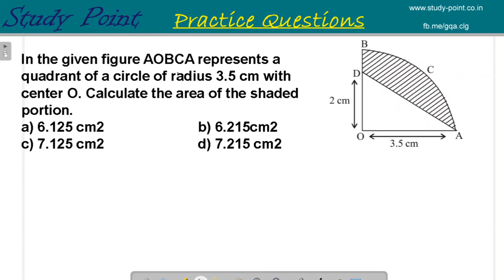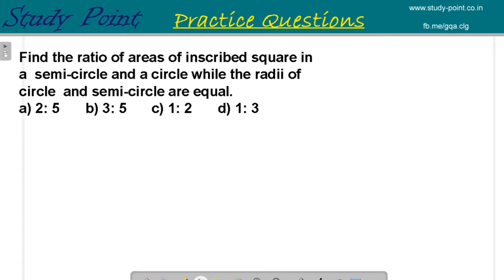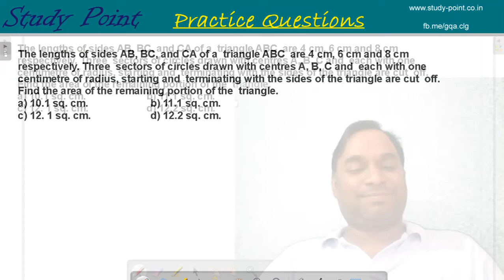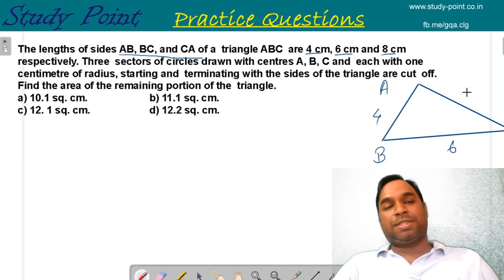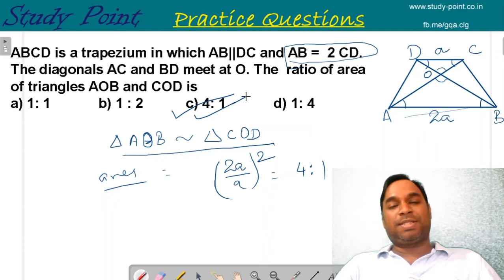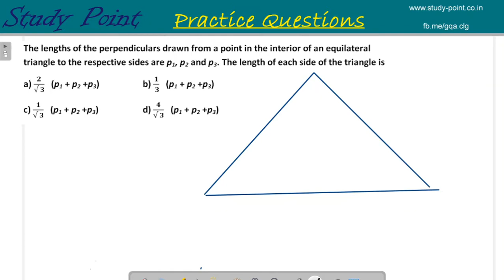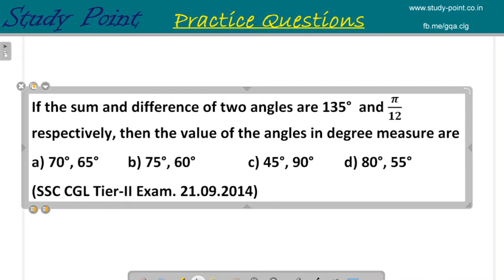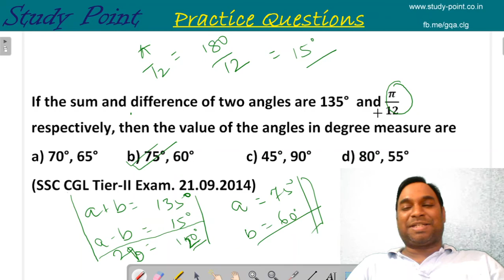SSC Mains 2020 Practice Set # 9